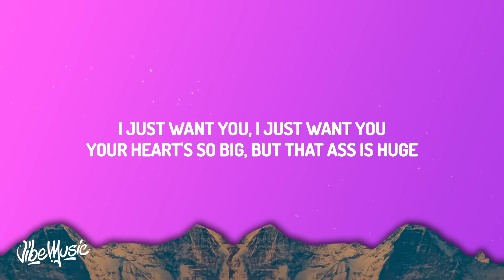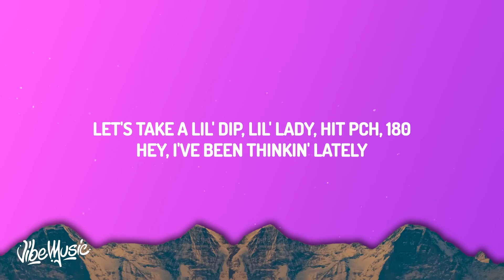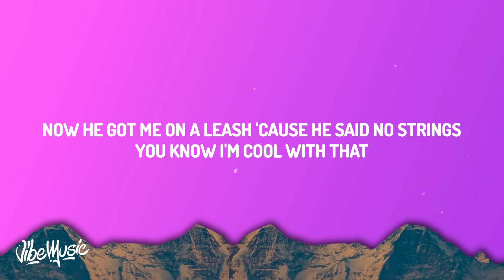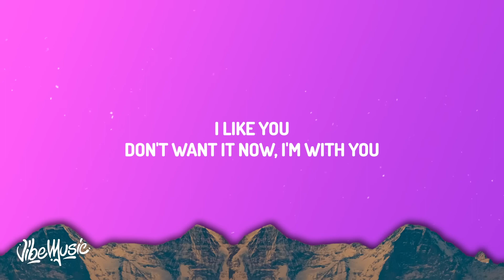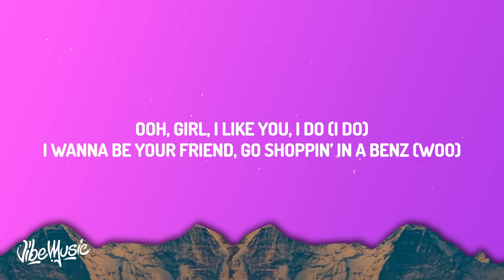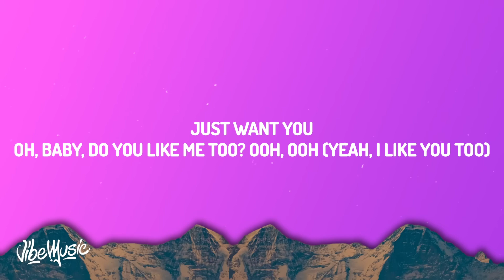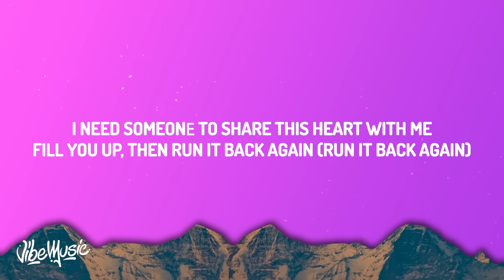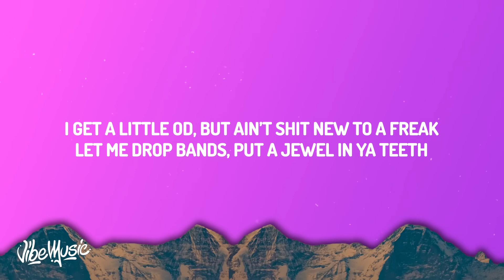Post Malone, Doja Cat - I Like You A Happier Song (Lyrics) | 1 HOUR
Post Malone, Doja Cat - I Like You A Happier Song (Lyrics)
• Post Malone •

(Lyrics):
Ooh, ooh

I like you, I do (I do, mm)
Yeah, your boyfriend'll never understand me (Understand)
'Cause I’m 'bout to pull his girl like a hammy, hammy (Wow)
Let's take a lil' dip, lil' lady, hit PCH, 180
So, please bе true, don’t fuck around with me
I need someonе to share this heart with me
Fill you up, then run it back again (Run it back again)

'Cause I been tryna hit it all week, babe
I know that you want little ol' me
I get a little OD, but ain’t shit new to a freak
And I coulda copped a Birkin but I cop Celine
Now he got me on a leash 'cause he said no strings
80 in the Benz when that roof go back, ayy
They don't wanna see us get too attached
I just got a feelin' that we might be friends for a long,
long time
You don't mind and you know I like you for that
[Chorus: Post Malone, Doja Cat, Both]
I'll hit you when I land, can you fit me in your plans? (Baby, yeah)

[Bridge: Post Malone & Doja Cat]
Just want you
Oh, baby, do you like me too? Ooh, ooh (Yeah, I like you too)

Girl, I like you, I do (I do)

Post Malone Doja Cat I Like You
Doja Cat Post Malone I Like You